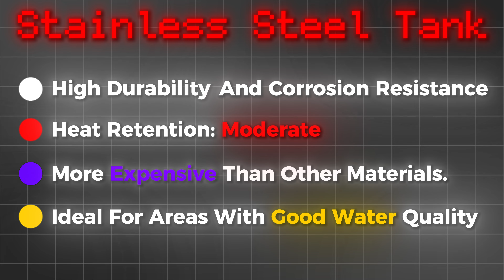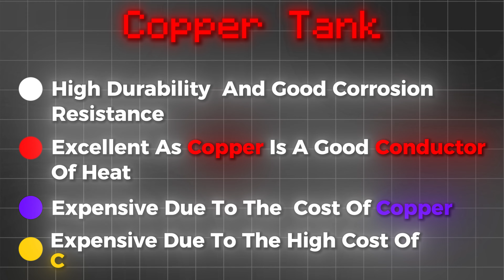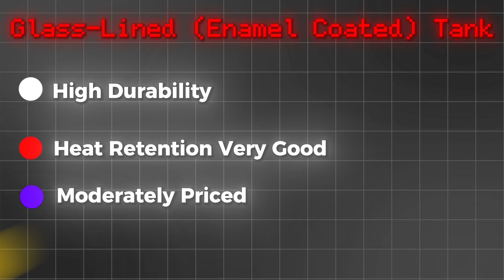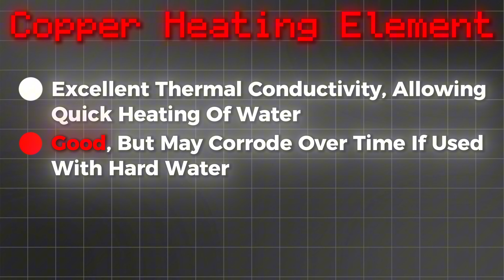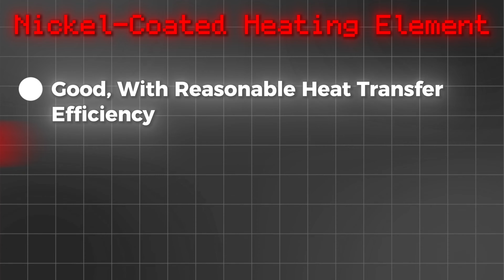Choosing a Water Heater - Everything You NEED TO KNOW!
In this video, i have explained the never told before hack to buy geysers. Just 3 tips can make you an expert in buying geysers for yourself. These 3 tips are basic, simple and easy to see and follow. So next time when you go to buy a geyser, just remember these 3 tips and you'll never select a wrong product for yourself.

*My Shooting Equipment List*
If you're a beginner, you must but these pocket friendly items to start your Youtube journey:
Mobile Phone attachment for tripod
Bulb for Softbox
Bulb converter
Light Holder for tripod
Reflector Stand
Sound Absorber
Economical Mic

THE VIEWS ARE ENTIRELY PERSONAL AND BASED ON YEARS OF PERSONAL EXPERIENCE AND KNOWLEDGE. ANOTHER PERSON MIGHT HAVE A DIFFERENT OPINION ABOUT IT. WE DO NOT TAKE ANY RESPONSIBILITY FOR ANY SPECIFIC FEATURE/DETAILS, PRICES, OR CLAIMS MADE BY THE BRAND. PERSONAL DISCRETION IS ADVISED TO ALL THE VIEWERS. PLEASE CHOOSE WISELY.